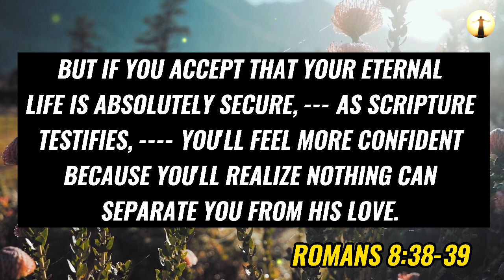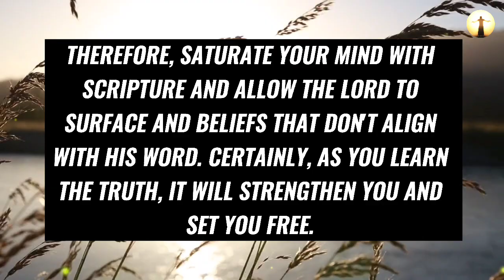God Says: SATAN Will Happy If You Don't Watch This 😱 | God Message Today ✝️ | God is Saying Today ❣️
Topics covered:

This Video Includes All These Searches 👇
1. God message for you today
2. God message for me
3. Jesus Christ message
4. God quotes
5. Bible quotes
6. Message from god
7. Prayer
8. Urgent message
9. Jesus message
10. Message
11. God says
12. Today message for me
13. God thought
14. God blessing message
15. God helps
16. Message from the heaven
17. God Jesus message
18. God's message
19. Message for God
20. Lord message
21. Message from the universe
22. Universe message
23. Law of attraction